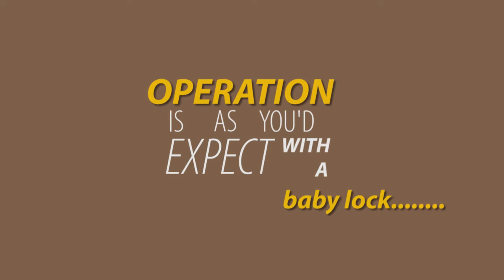EUPHORIA INTRO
A fascinating glimpse at baby lock's new baby. the long awaited Euphoria.
With all the features that you would expect from precision built Japanese engineering, this baby looks set to take the domestic cover stitch world by storm!